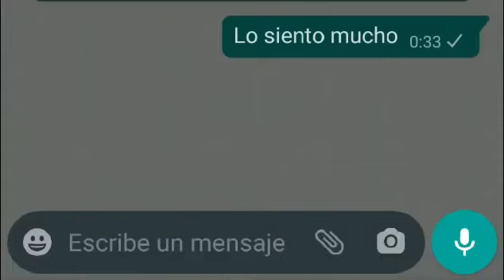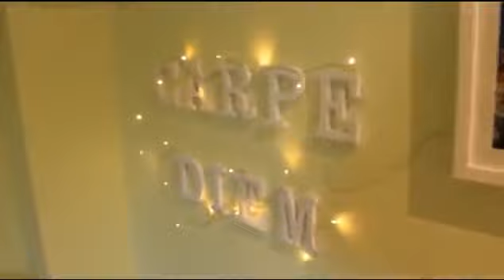Paula y María Alonso Martínez, envían desde España un Hermoso Mensaje en la Pandemia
Autoras: Paula y Maria Alonso Martínez.
Las aplaudo.

Este vídeo me llegó por WhatsApp y se reproduce aquí por lo bueno que está.  No recibo un solo centavo por dus vistas, comentarios, visitas y compartir.
Si localizo el original en YouTube, quitaré este y les pasare el link para que sus autoras reciban sus visitas y comentarios.  Lo debe ver todo el mundo.